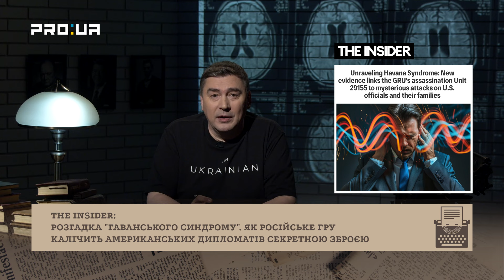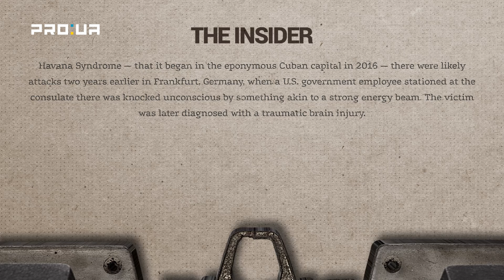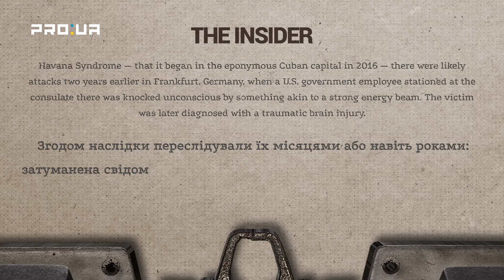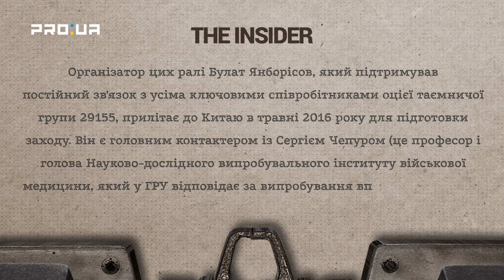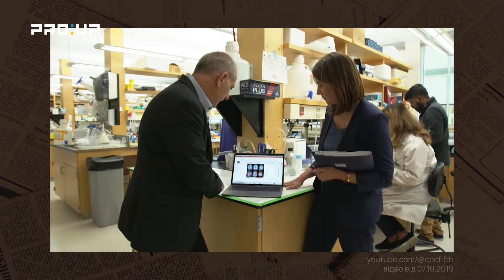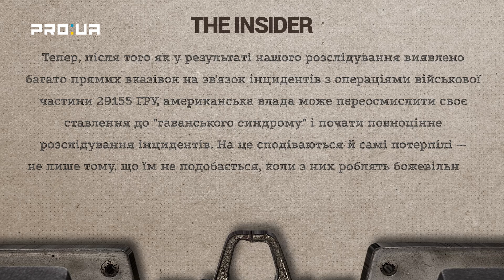ГРУ РФ калічить дипломатів США. Спецоперація російської розвідки. Розгадка "гаванського синдрому"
Говоримо про «гаванський синдром». Журналісти викрили російське ГРУ у застосуванні нової психотропної зброї.

Вітаємо на каналі PROUA! Сьогодні в програмі поговоримо про гаванський синдром та про те, як російське ГРУ  калічить американських дипломатів, чиновників і розвідників новою секретною зброєю.

Розглядаємо факти застосування російськими спецслужбами невідомої зброї по усьому світу. І з’ясовуємо — в чому все ж таки розгадка «гаванського синдрому»?
Чим на ці психотропні напади Росії будуть відповідати США?

Дивіться про все це в випуску : ГРУ РФ калічить дипломатів США. Спецоперація російської розвідки. Розгадка "гаванського синдрому"

Збір на дрони Mavik 3T для спецпідрозділу розвідки 27 бригади НГУ (бомбери «Баба Яга»)
Реквізити нашої банки в Моно Банку по збір на дрони

00:00 ГРУ РФ калічить дипломатів США. Спецоперація російської розвідки. Розгадка гаванського синдрому
01:10 Що таке гаванський синдром
02:40 Випадки гаванського синдрому. Як російські спецслужби калічать дипломатів
04:40 Як ралі "Шовковий шлях" причетне до випадків гаванського синдрому
08:50 Як провалилася спецоперація російських спецслужб
09:30 Нелетальна акустична зброя